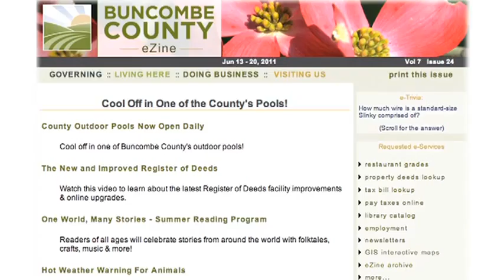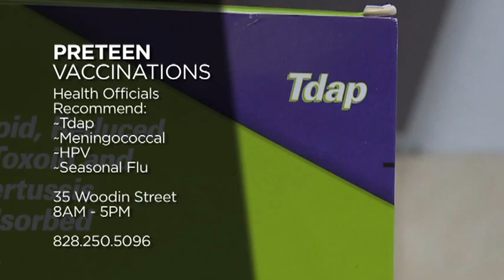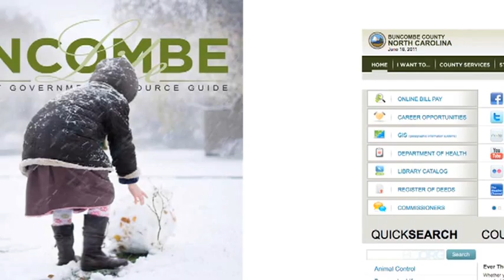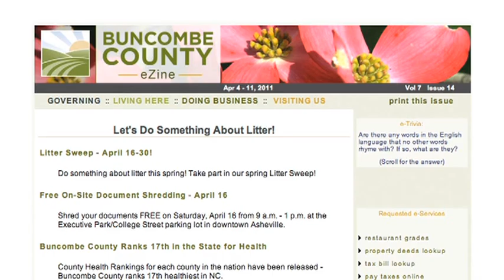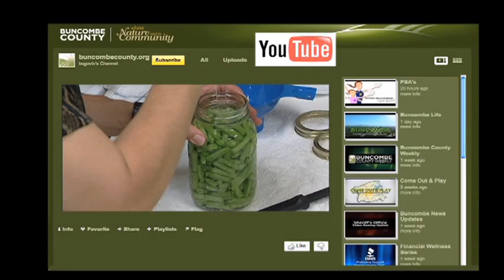Buncombe County Weekly 2011 (July 28 - August 13)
Buncombe County Weekly is a show to let you know all about upcoming county-sponsored events and promotions. This episode features items between July 28 -- August 13. Topics include Camp Julian day camp, Affordable Housing Fair to take place in August, information about required vaccines for rising 6th graders, rain barrels for sale at Cooperative Extension, rabies clinic and drop off for unused/unwanted prescription medicine. You'll also hear about recent Mountain's Most Wanted, pets that are available for adoption and the many Summer Ready Programs at all libraries.  Have a great week, Buncombe County!